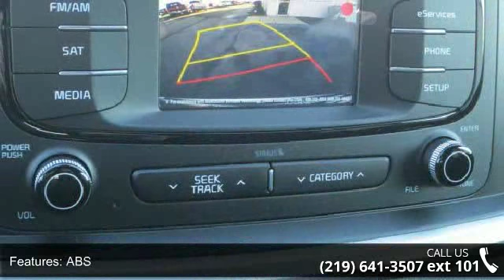2016 Kia Sorento LX - South Lake Automall - Merrillville,...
For Sale in Merrillville, IN 46410

Every Eligible New Southlake Nissan and Southlake KIA Includes WARRANTY FOREVER !! Excludes Commercial Use Vehicles, Nissan GTR.